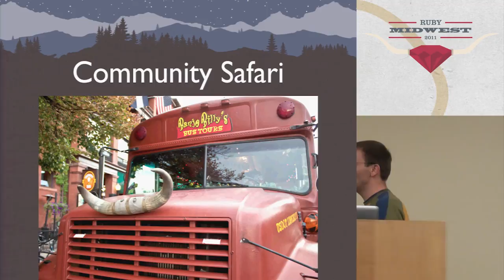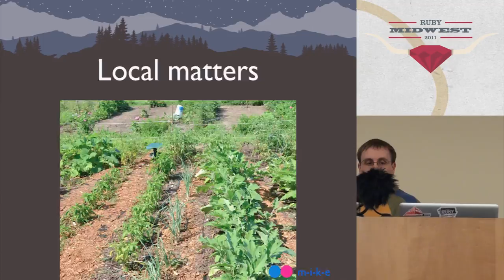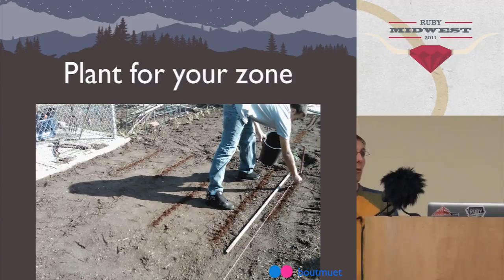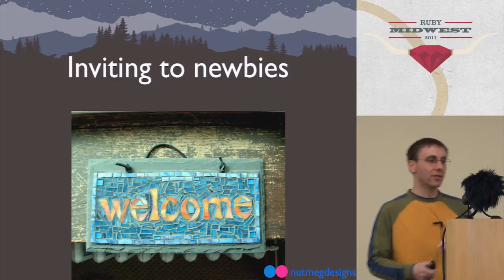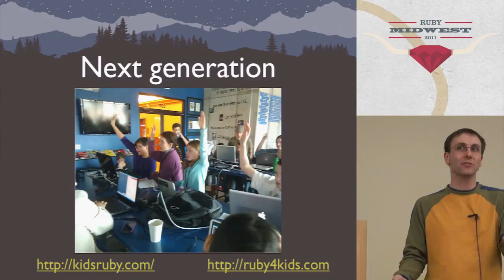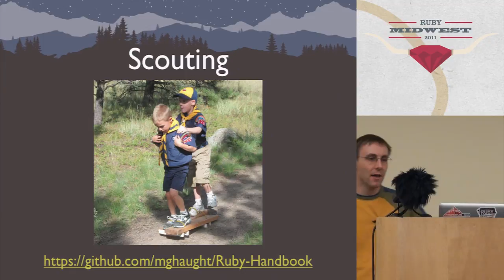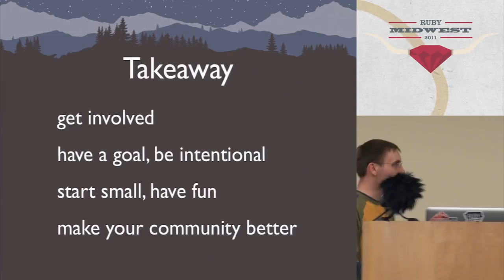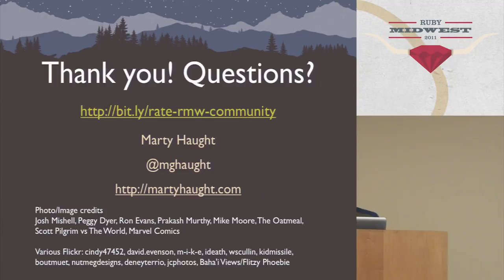Ruby Midwest 2011 - Ruby Community: Awesome; Could Be Awesomer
Ruby Community: Awesome; Could Be Awesomer   by: Marty Haught

We are known for our community. Does this mean our job is done? Are we starting to stagnate? Simply gathering Rubyists together isn't enough. How are you improving your community? Fear not as anyone of you can take action. Whether you live in a place with no organized Ruby meet-ups or you're contemplating a big regional event, we will go over why you should take action and give you practical steps to do so. We'll also bring light to not just increasing membership counts but actively making everyone better. Innovation is happening out there that we'll go over in detail. Join us, learn and get involved -- we're building something awesome!